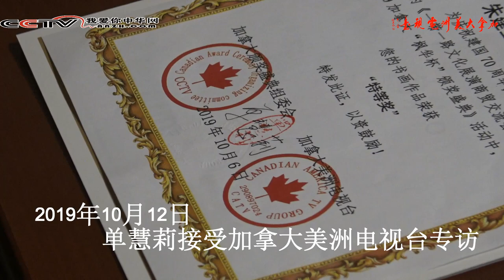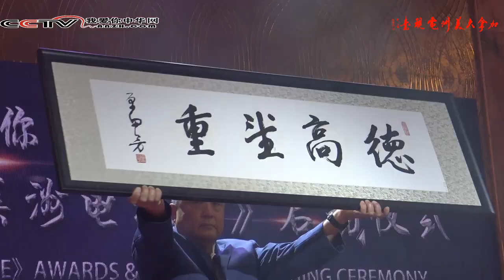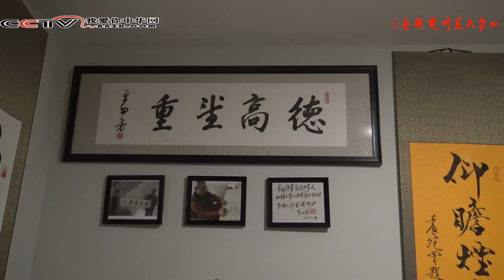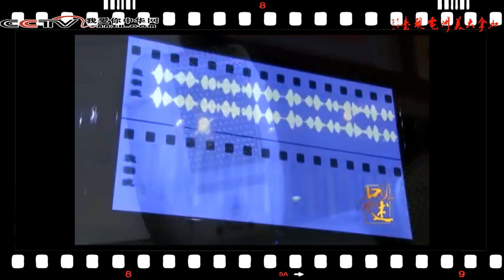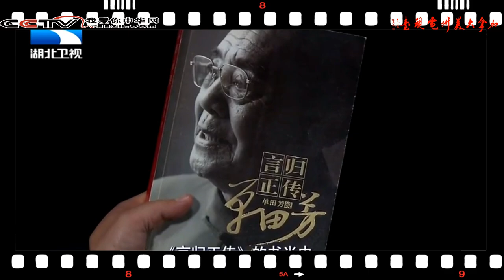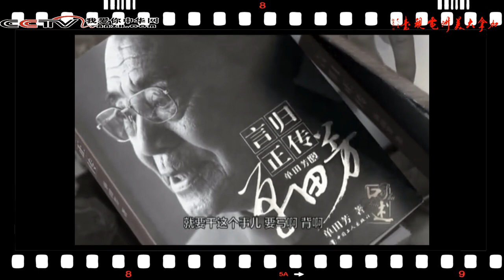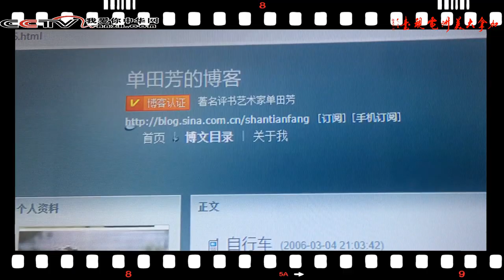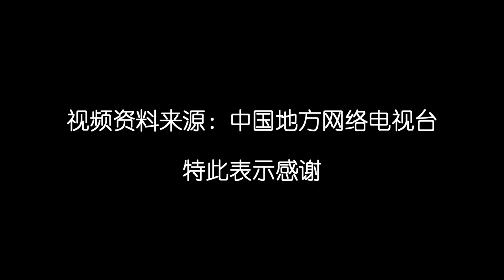弘扬文化经典 传承单田芳评书 采访单慧莉 秀山访谈 Hongfeng Film and Television Xiushan Interview Promoting Culture to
红枫影视:秀山访谈 弘扬文化经典 传承单田芳评书 采访单慧莉 Hongfeng Film and Television Xiushan Interview Promoting Culture to